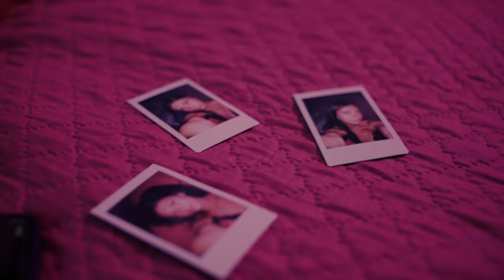Luciano - Foto (Official Video)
Luciano - Foto (Prod. RYO)

Mix & Master by Xela

Director: Lorenzo Coltella
1AC: Gabriele Rosciglione
Grafica: Francesca Cirella

Un ringraziamento a Simone Castaldi e Chiara Mariani (attori)
Grazie a : BetterThanEagles per le t-shirt